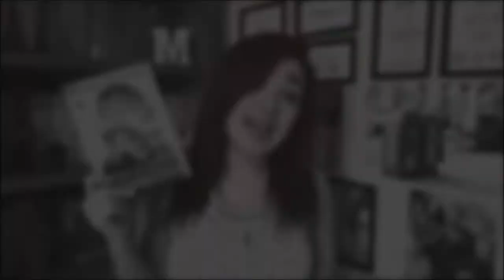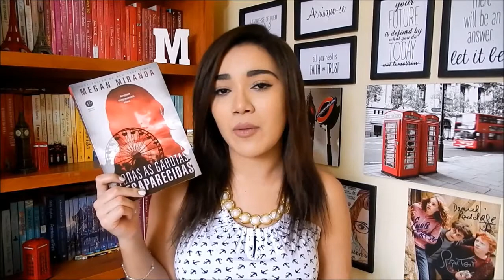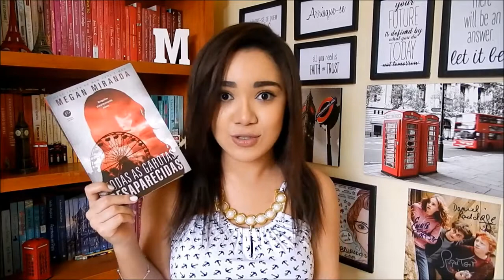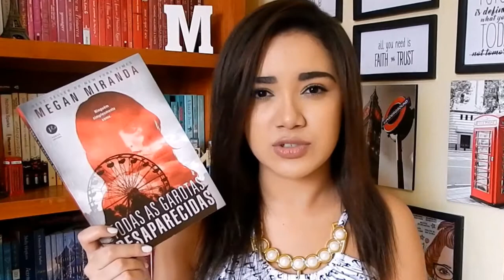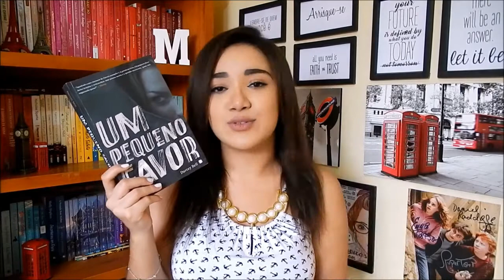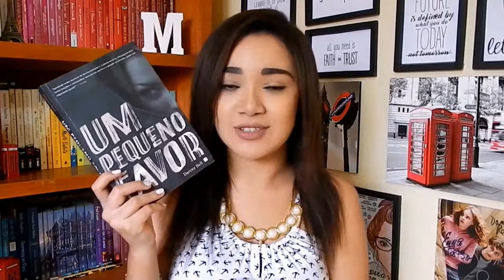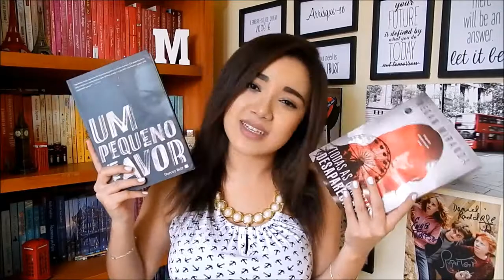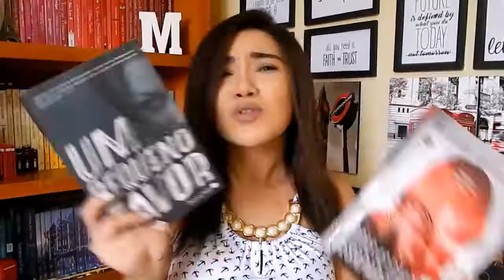UM PEQUENO FAVOR e TODAS AS GAROTAS DESAPARECIDAS | Magia Literária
Querem saber qual foi minha pior e minha melhor leitura do mês de outubro?

📚 COMPRE
Todas as Garotas Desaparecidas
Um Pequeno Favor